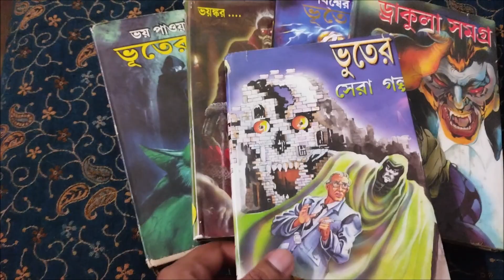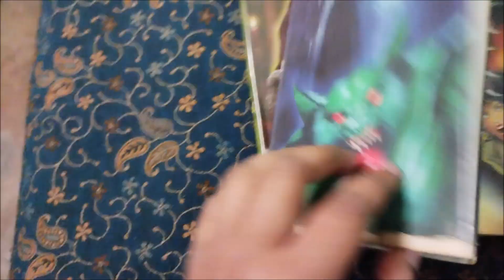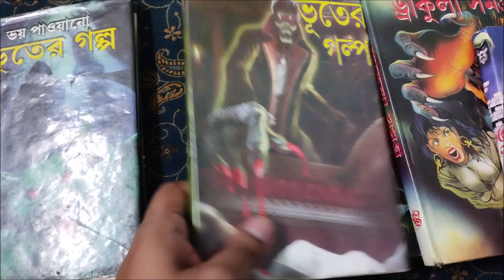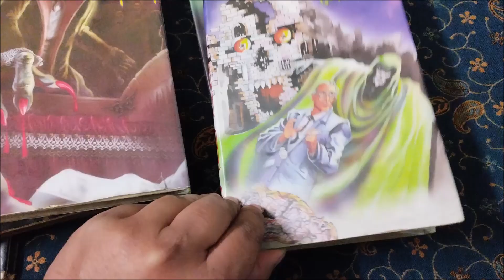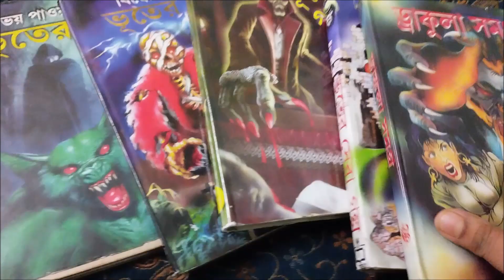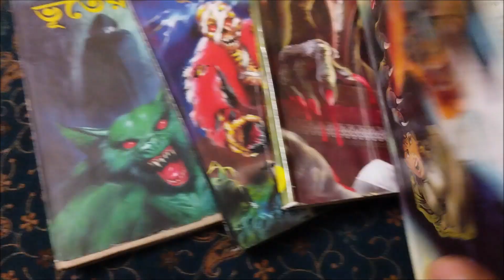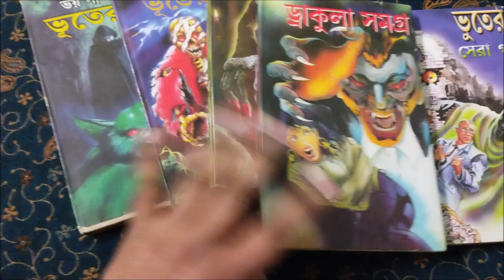bengali ghost book tour | ভূতের গল্প | bengali horror books | bengali horror story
এই চ্যানেলের মূল উদ্দেশ্য হল বিভিন্ন বই নিয়ে আলোচনা করা , ( সাহিত্য , শিল্পকলা , ইতিহাস , রহস্য , বিজ্ঞান , সিনেমা , ভ্রমণ , ব্যবসা ) নিয়ে আলোচনা করা ও বাংলা মোটিভেশনাল বক্তব্য নিয়ে আলোচনা করা । কেউ ব্যক্তিগত ভাবে নেবেন না ।
আমি উত্তীয় সেন ( B.V.A / G.W.D ) ( Cartoonist ) ( motivational speaker )